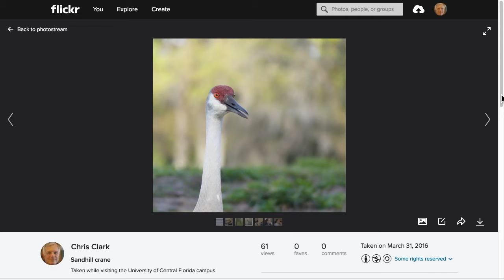Granting access to your Flickr image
NO AUDIO. A very basic demo of how to grant public access to your Flickr image.